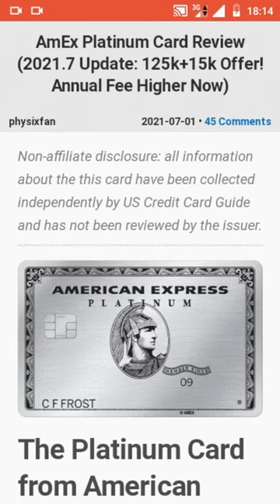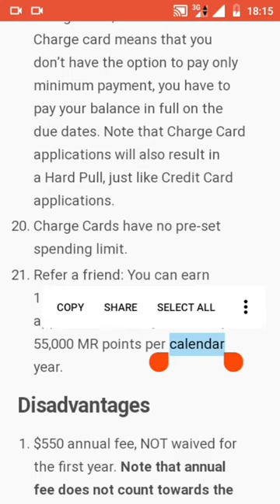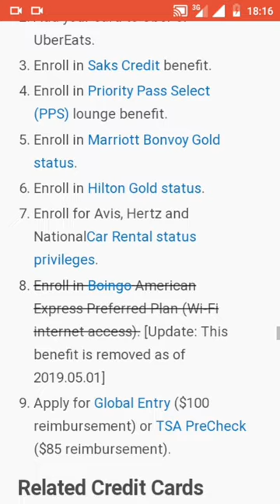Updates to the American Express Platinum Card for July 2021